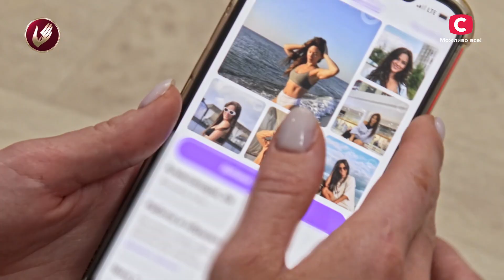Сходила на 100 побачень: героїня в активному пошуку чоловіка – Супермама 2023 | НОВИЙ 6 сезон